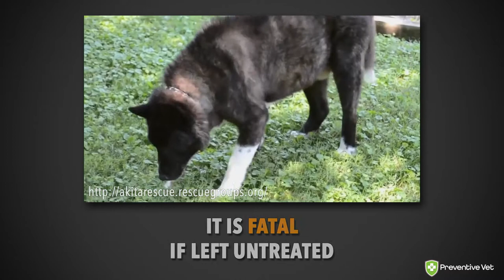Dog GDV/Bloating is incredibly serious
If your dog’s stomach is bloated, or if they’re anxious, pacing, or repeatedly trying to vomit with no luck — or with just a bunch of saliva coming back up — they are likely suffering from Gastric Dilatation and Volvulus (GDV), also known as "Stomach Torsion," or “Dog Bloat.”

Any dog can suffer from GDV, so it’s important that you recognize this condition and act quickly. GDV is painful and distressing and will be fatal if not treated by your veterinarian promptly.

If your dog is currently exhibiting these signs (bloated stomach, anxious, pacing, trying to vomit unsuccessfully or with just increased saliva) there's a good chance that they're suffering from GDV/Bloat ... please shut down your computer and take your dog IMMEDIATELY to the vet for evaluation and treatment. Time is truly of the essence with this condition!

Preventive Vet’s mission is to help pet owners keep their cats and dogs happy, healthy, and safe. Get training tips for dogs and cats, advice on how to take the best care of your pets, and preventive education to avoid pet emergencies on our

Our 101 Essential Tips books for dogs and cats are fun for the whole family and provide 101 quick, easy-to-read safety and behavior tips to help your pets live long, healthy lives. They also make great gifts for new pet owners and people who have had dogs and cats for years.